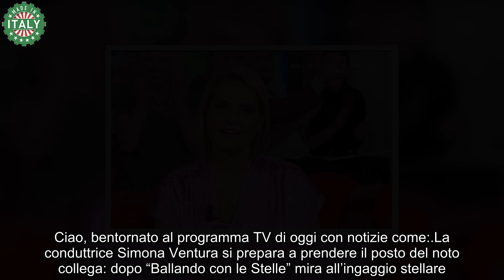Simona Ventura, sbugiarda immediatamente un noto collega dopo anni finalmente lo ha ammesso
Simona Ventura si sta rivelando uno dei protagonisti più interessanti del dancing-show di Milly Carlucci, in cui ha deciso di mettersi alla prova assieme al compagno di vita Giovanni Terzi.

La conduttrice aveva rivelato ad “Adnrkonos”: “Noi siamo la prima coppia che partecipa insieme a ‘Ballando’, per cui siamo delle cavie, da un certo punto di vista“.

L’esperimento, però, si sta rivelando per lei un autentico percorso di crescita artistico e umano, e Simona Ventura può addirittura ambire alla vittoria del format.

Ha infatti riferito: “La sentiamo tutti. Tutti vogliono arrivare alla finale e vogliamo vincere, e questo lo trovo molto sano. Io ammetto di voler vincere, a differenza invece di quelli che dicono di voler solo partecipare al programma. ‘Ballando’ è anche una scuola di vita: entri in un modo ed esci in un altro, qui cadono tutte le maschere, e si vede chi sei realmente“.